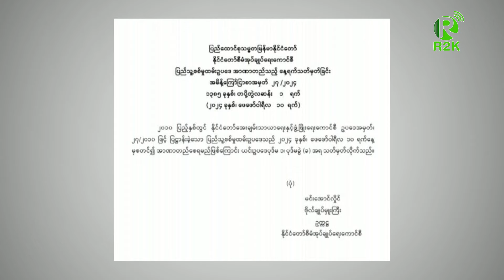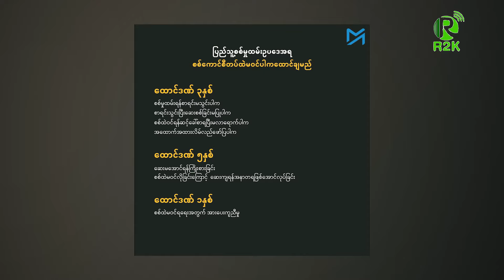R2K Daily News, Sgaw Karen Session - 12 February 2023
တၫ်ကမၤဖျါထီၣ် တၫ်ကဘၣ်ကဲသုးတၫ်ဘျၢ အမိၫ်လံမိၫ်ၦၫ်အဂီၫ် သုးကီၣ်ကး(စစ်ကောင်စီ)ဟးဖီၣ်န့ၫ်ဆူၣ် ၀့ၫ်တကူၣ်ဒီးမါတလ့ ၦၤသးစၫ်တဖၣ်(စကောကရင်)